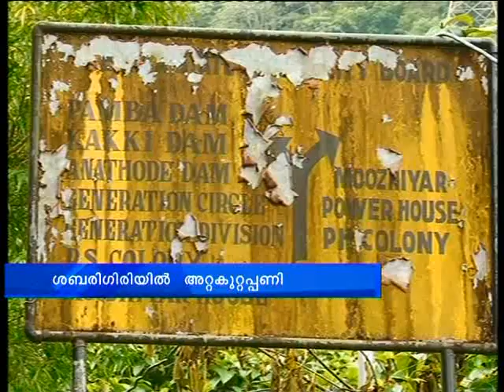Penstock Pipes Damaged in Sabarigiri: Electricity May Interreptud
Penstock pipes in Sabarigiri electricity production unit had been damaged and this may create interrupt in electricity supply all over Kerala.